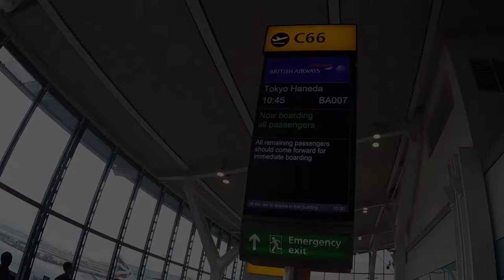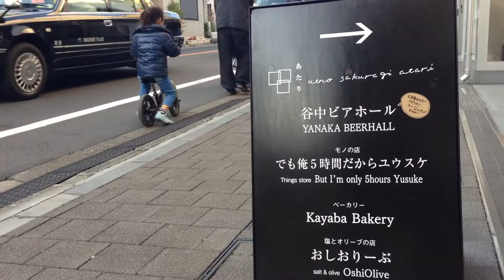JAPAN VLOG | A Day In Tokyo | 2016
Details about where we went:

Shibuya Crossing
Tokyo National Museum (Terracotta Army Exhibition: October 27, 2015 - February 21, 2016)
Aoyama Cemetery
Unnamed Shito Shrine near Tokyo National Museum
Kayaba Bakery
Ueno Park

Blu & Exile - She said